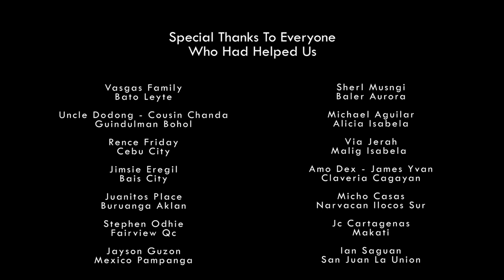Philippine Loop 2019 (Kakalat pero hindi susuko)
Andami talagang magagandang babae este magagandang lugar na pwede puntahan sa pilipinas 😅✌